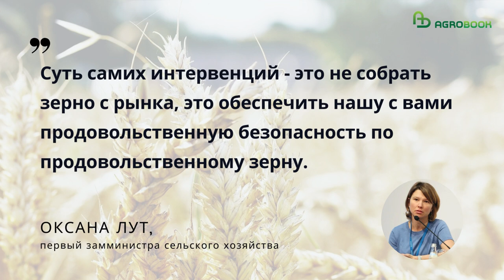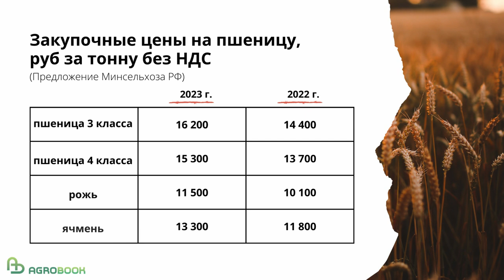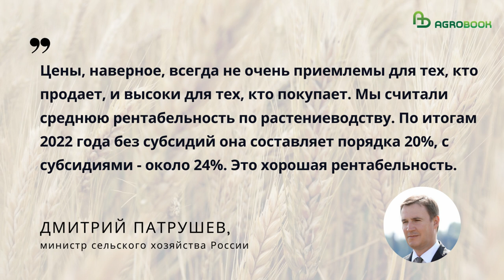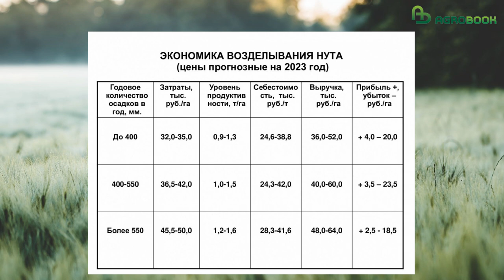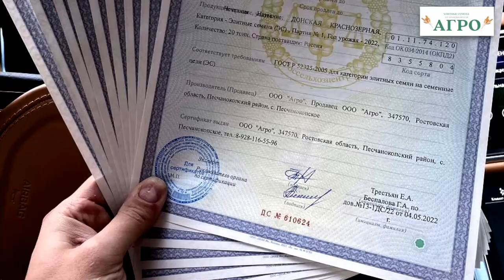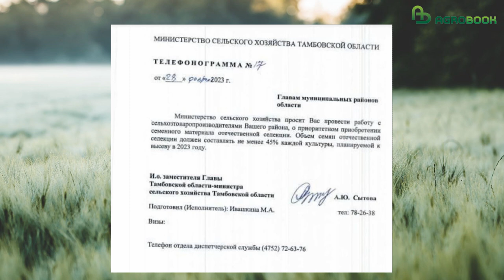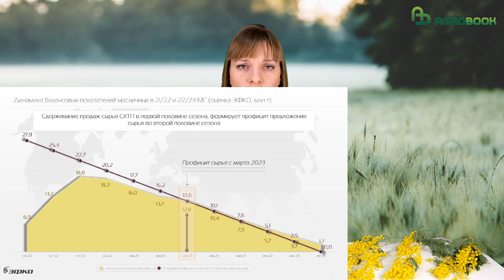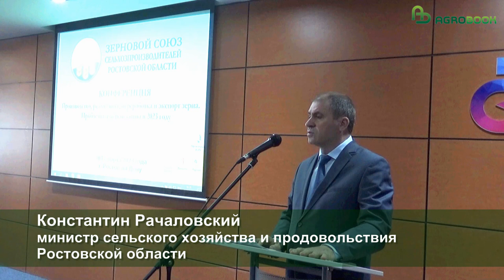Экспортные пошлины изменят не раньше июля. TOP Agrobook: обзор аграрных новостей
Экспортные пошлины скорректируют не раньше нового сезона, интервенционный фонд может возобновить закупки по повышенным ценам, западные ветеринарные вакцины оказались под угрозой запрета. Эти и другие новости в обзоре главных аграрных новостей TOP Agrobook.

Таймлайн:

00:00 Начало
00:31 Уменьшение пошлин и закупочные интервенции: раньше сезона 2023/24 не ждать
04:51 Какие яровые культуры будут рентабельны в 2023 году?
07:21 Импортозамещение семян: на местах начались перекосы
08:45 Россельхознадзор предупредил о проблемах с западными ветпрепаратами
09:52 «Спецавтотехника» представила новый трактор
13:01 Терминалам и маслозаводам на Дону помешали санкции
14:42 Проезд по платным федеральным трассам подорожал
15:49 В России началось распределение зерновой субсидии. На Дону её привязали к животноводству

Партнеры

ООО Агро - научно-производственное предприятие. Все посевы высеваем высоко репродуктивными семенами. Выращиваем и продаем семена пшеницы, чечевицы, ячменя и других культур.

ООО "Спецавтотехника" специализируется на поставках спецтехники,промышленного, сельскохозяйственной техники, промышленного, сельскохозяйственного и транспортного оборудования, запасныхчастей.

Компания ООО Агротренд - производитель запасных частей к опрыскивателям и протравливателям, а также на бороны, дискаторы, плуги, культиваторы, зернометы и другую сельхозтехнику.

ООО Агролига - ведущий отечественный дистрибьютор семян полевых культур, средств защиты растений, удобрений и агрохимикатов от известных мировых производителей: BASF, Bayer, Syngenta, UPL, Adama и др.